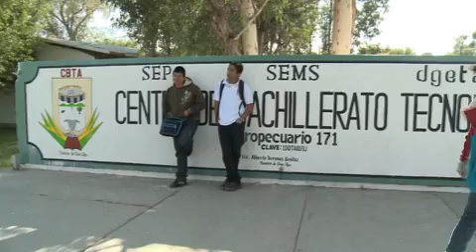Existen tres procesos legales por uso indebido de recursos contra el director del CBTA 171